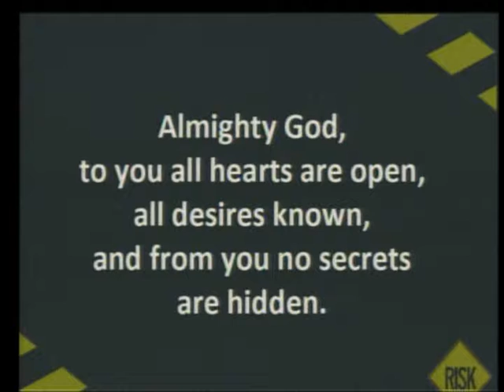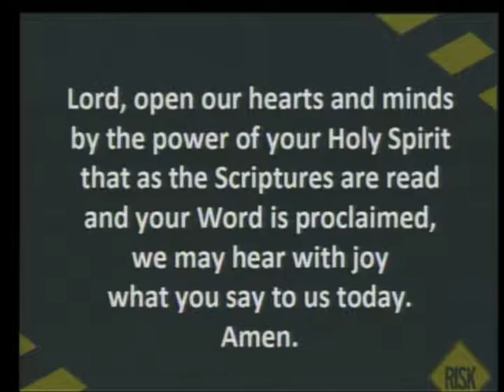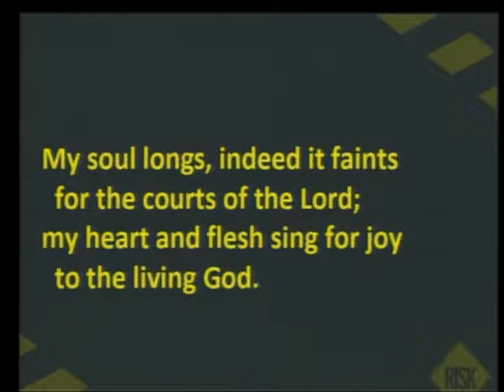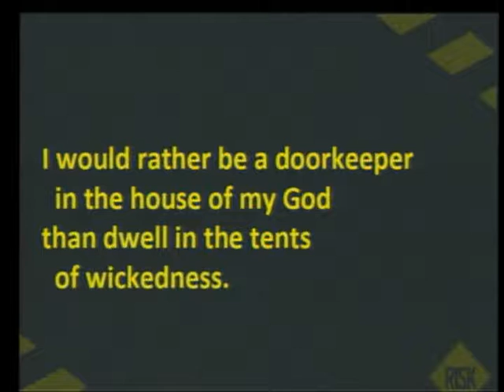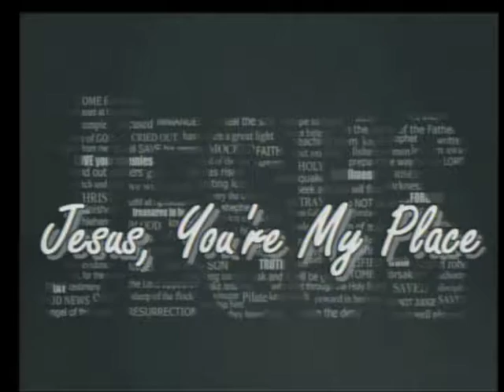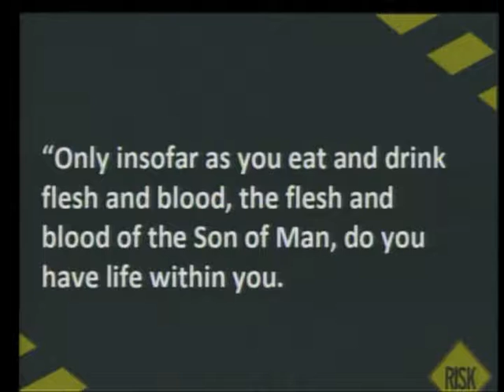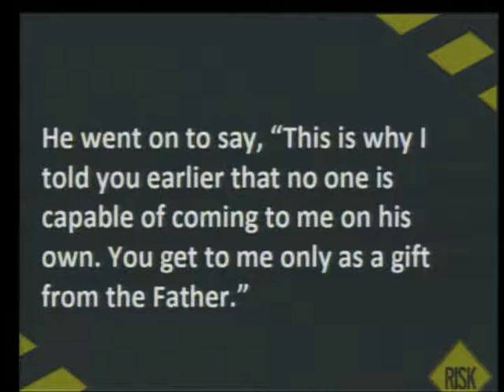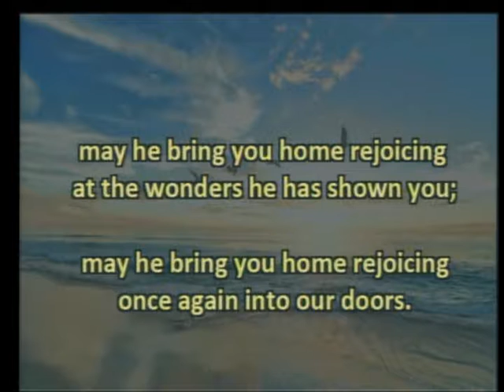Mayfield First United Methodist Church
Sunday August 26th, 2018 Service